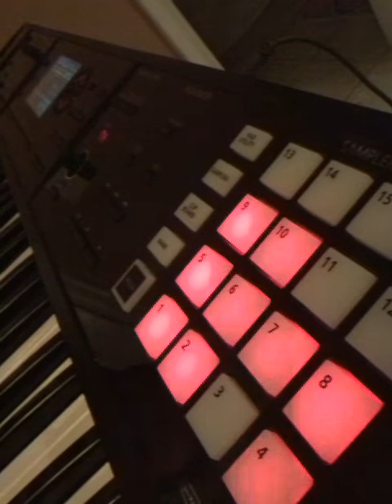Tell the Legion Be Tribes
Call this music video, "Tell the Legion Be Tribes," by Anthony Wall.  This is a song that is original to this YouTube channel, by Anthony Wall.  "Lost Nature Song," is the name of the song, and of the video, or "Tell the Legion Be Tribes."  Tell the legion be tribes.  This is also an American themed song.  This song is another one of the unique music videos by this YouTube Channel creator, Anthony Wall, Nature is a native value/value progression.

Here is another original song, and music video by Anthony Wall, also This other music video features shadow boxing. Anthony Wall has many fights through USA boxing. Enjoy the shadow boxing videos for all sports. One way reports: box sings. I tell you things. I trains your souls.